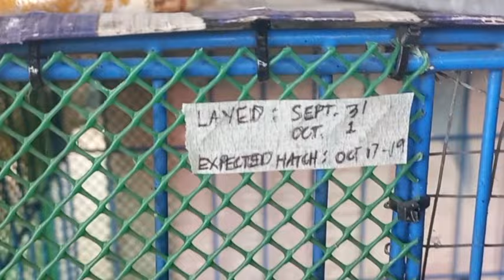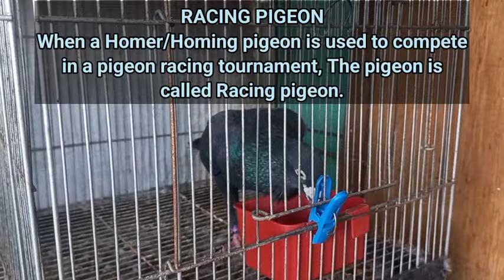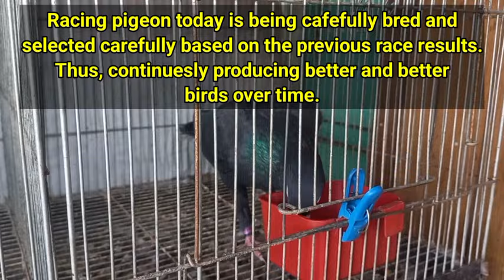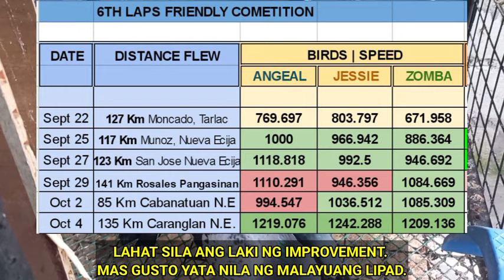ANO ANG PAGKAKAIBA NG HOMER AT RACING NA KALAPATI?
✅️Previous episode

✅️ROAD210K

Newcastle
Virus
Pmv
Loft fly
Force fly
Ronda
Paronda
Inakay
purga
bulati
hammer
pampurga
unchlorinated
Inakay
Sandigan bayan
Commonwealth avenue
Vitamin D
Serga
Sumerga
Ronda
Tamad
Lipad
bulutong
bureau of animal industry
department of agriculture
Bartolina
Ranging
Inakay
Overfly
Loft visitor
Dagit
Blue bar
Small bird